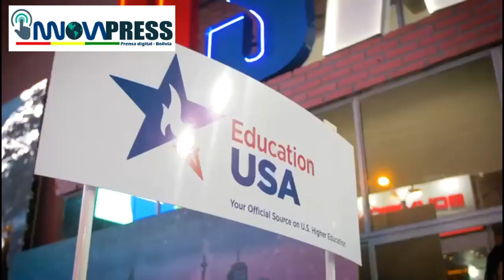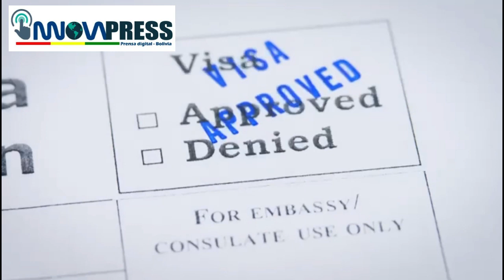Estados Unidos apuesta a un nuevo tiempo en la relación bilateral con Bolivia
La encargada de Negocios de la Embajada de los Estados Unidos de Norteamérica en Bolivia, Debra Hevia, manifestó este domingo que esa legación apunta a un nuevo tiempo en la relación bilateral con Bolivia a tiempo de desear mejores augurios para el año que inicia.